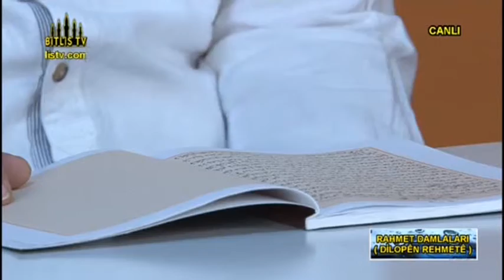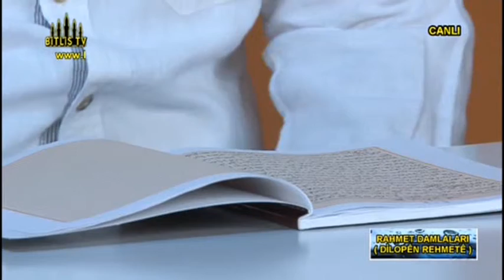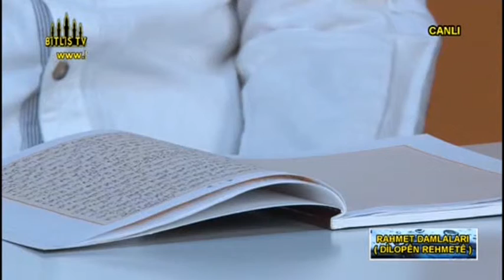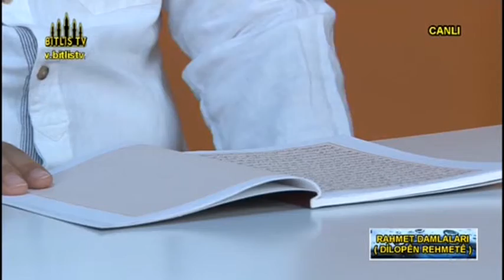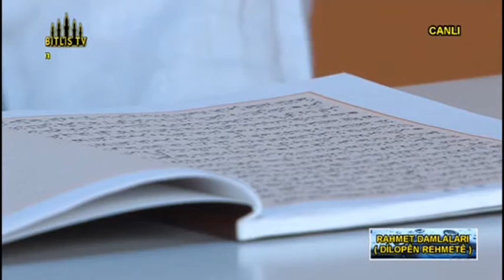6 eylül 2013 rahmet damlası 1